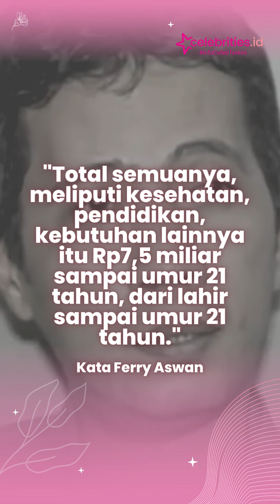Tok! Rezky Adhitya ditetapkan sebagai ayah biologis anak Wenny Ariani